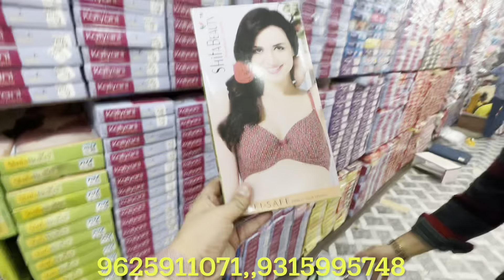ब्रा पैंटी चूड़ी कड़े बेल्ट पर्स परफ्यूम जनरल स्टोर Bra Panty Bangles belt purse Wholesale in Delhi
Shop Name-Kanha & Katyani General Store

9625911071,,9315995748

Address-Shop no-114 main Road Teliwara Chowk Sadar Bazar Delhi-6